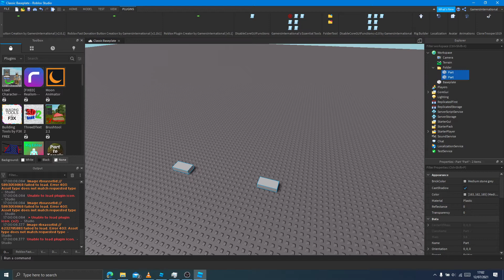FolderTool Demonstration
hi